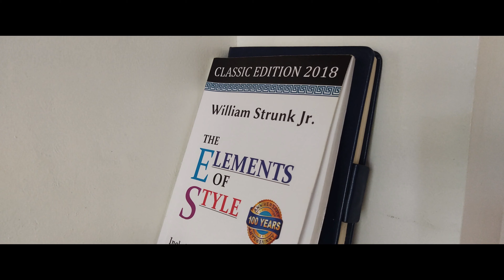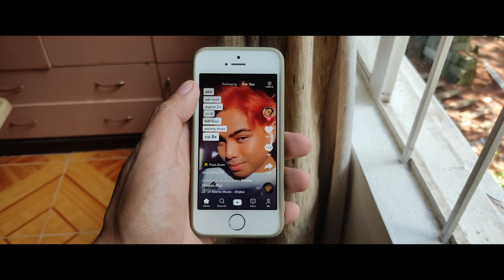Redmi Note 9s Camera Test (4K Video) - "Quarantine"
Redmi Note 9s video settings:
1. 21:9 Movie aspect ratio (built-in camera app)
2. 4K@30fps resolution
3. Some videos were shot with DJI Osmo Mobile 2 gimbal

Thoughts on the video:
- Redmi Note 9s video capture is shaky even with a gimbal and built-in stabilization,
- Struggles shooting close-up subjects.